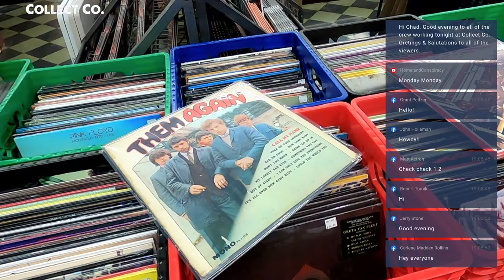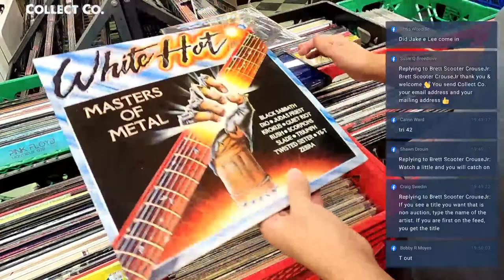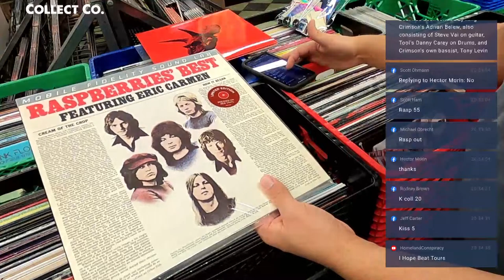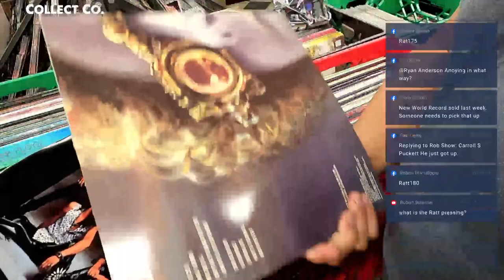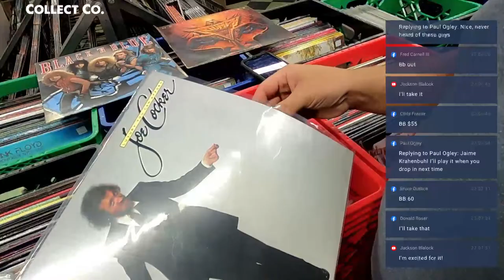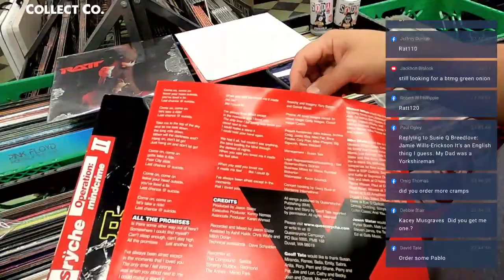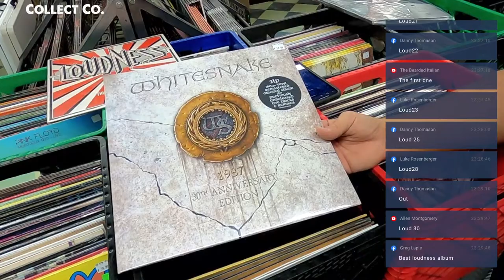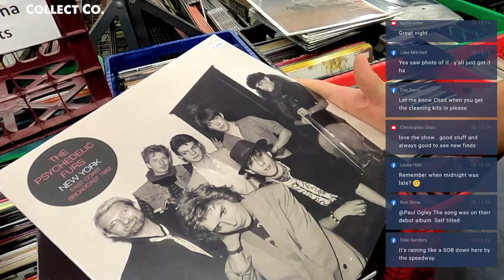LIVE Vinyl Record Sale (Monday, 03/25/2024)